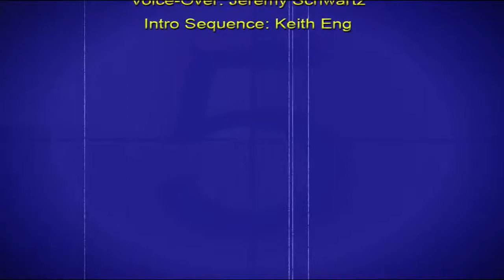LOVE IS STRANGE — LAST YEAR AT MARIENBAD: COLE SMITHEY'S MOVIE WEEK #337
COLE SMITHEY'S VIDEO ESSAY'S OF LOVE IS STRANGE —  LAST YEAR AT MARIENBAD.
► Support Cole Smithey for $5 or more montly, and receive cool rewards!

► Come on Cole's '5th & Park' Film and Fiction Walking Tour of Carnegie Hill along Museum Mile

►Follow Cole on Twitter!

Copyright claim: This video, along with all other videos produced by Smart New Media Inc., [as posted on YouTube] falls strictly under the protections of *TITLE 17, CHAPTER 1, ARTICLE 107 OF THE UNITED STATES COPYRIGHT LAW, and as such is the property of SMART NEW MEDIA INC.